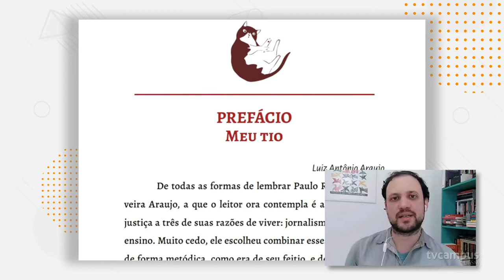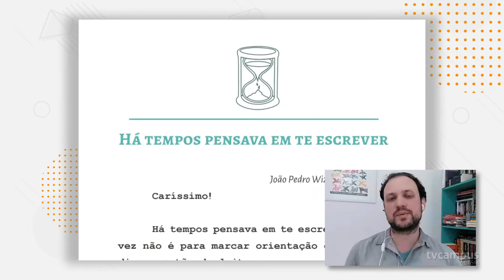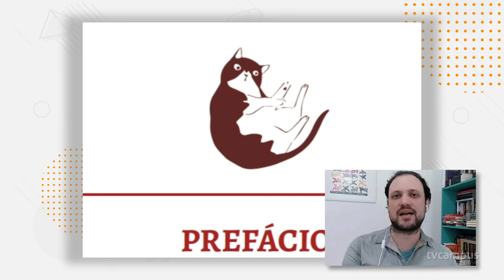Livro “Jornalismo Literário: itinerários possíveis” - TV Campus Entrevista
📘👨‍🏫 Um livro que homenageia um professor e registra alguns de seus ensinamentos mais marcantes pela perspectiva dos alunos. Essa é a ideia de “Jornalismo Literário: itinerários possíveis”, que compartilha produções relacionadas ao tema e presta tributo a Paulo Roberto Araújo, docente do curso de Jornalismo da UFSM por mais de 30 anos.
📚📰 A obra é destaque no TV Campus Entrevista com Marlon Dias, um dos organizadores e ex-orientando do professor.